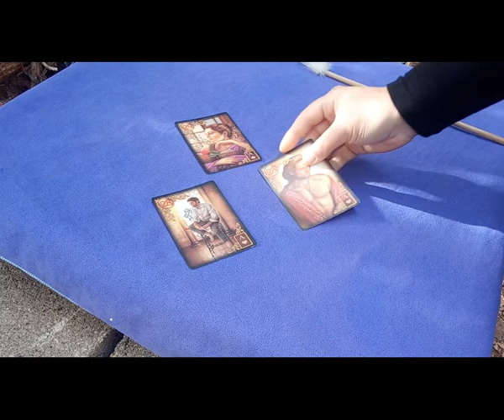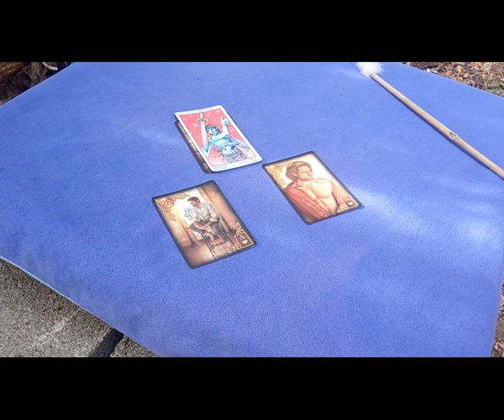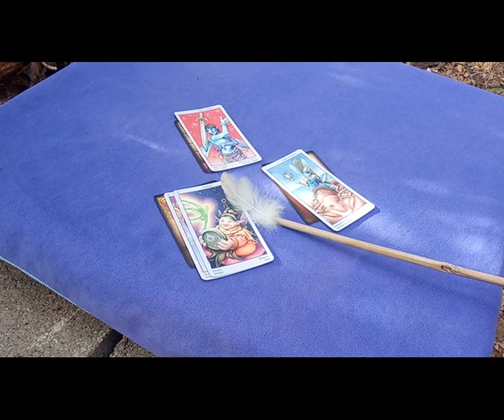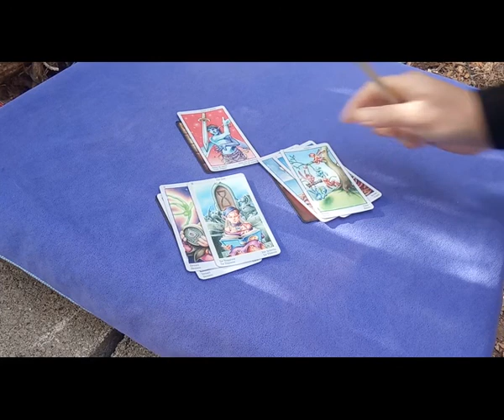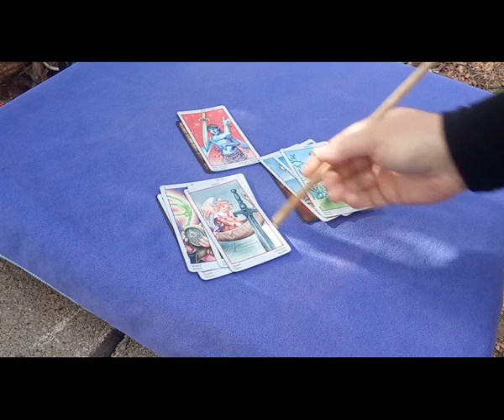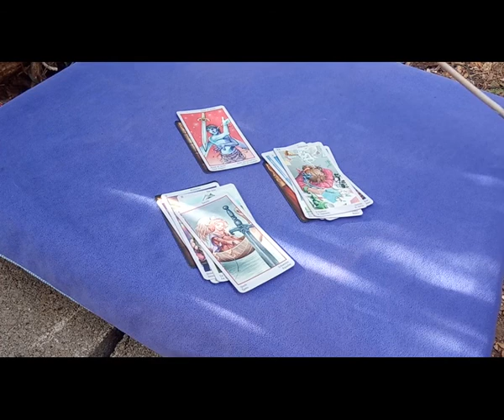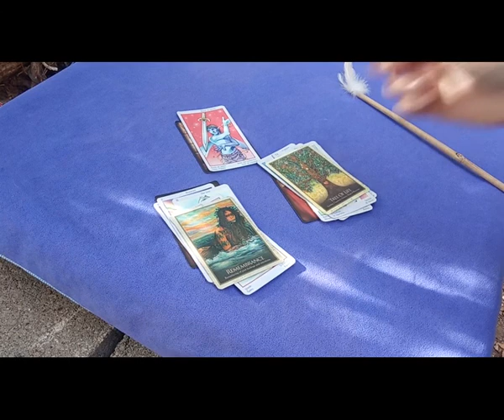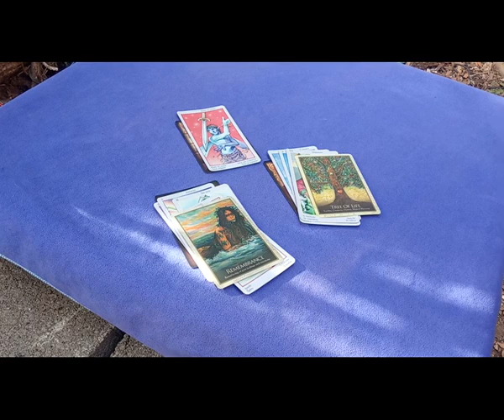Cette FEMME entre 2 HOMMES - Choix ou triangulaire - Tirage intemporel Guidance sentimentale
Une Femme, 2 Hommes...
Dans cette guidance sentimentale, on étudie les potentialités de cette femme avec chacun des deux hommes. Simple choix ou situation triangulaire, vous trouverez, je l'espère, quelques clefs qui pourront vous aider à trancher dans ce tirage intemporel.

Minha Somnia ^^

Pour m'écrire : (Pas de guidances privées)

Avec tout mon Amour !!! Minha ^-^